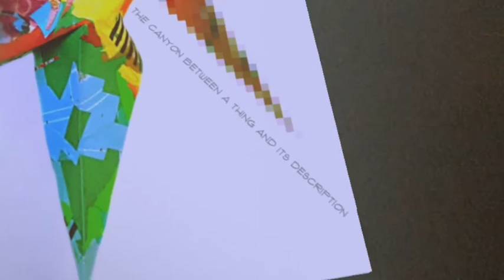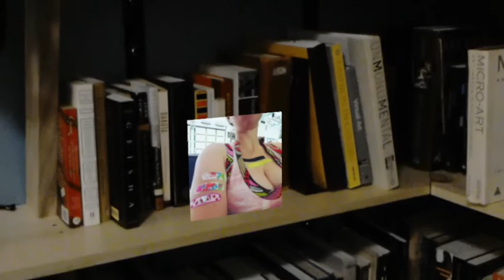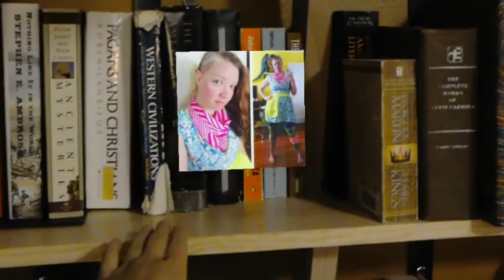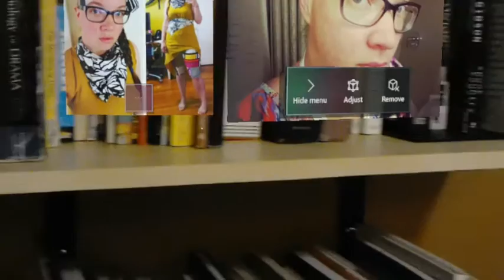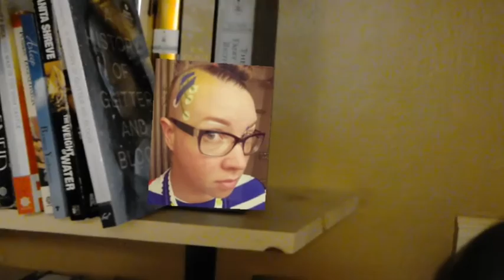Look Book, June 2016 | Neveryday Unnaturals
Made using a HoloLens

VR: eleVR.com